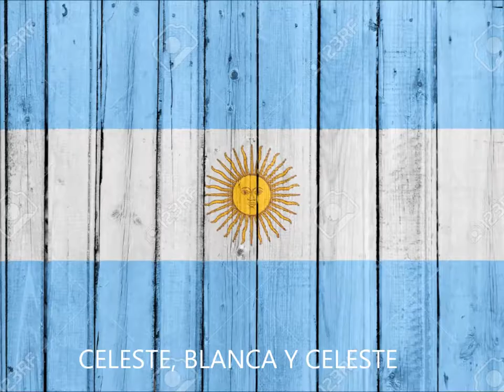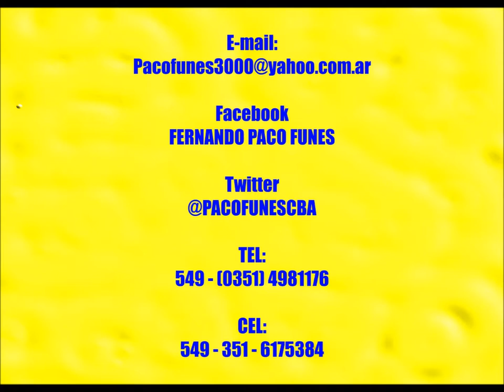MI BANDERA - de ARGENTINA ( MI PAIS) - CANCION DE FERNANDO "PACO" FUNES - 27 de MAYO de 2016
ESTA OBRA ESTA DEDICADA A TODOS Y CADA UNO DE LOS ARGENTINOS INCLUSIVE AQUELLOS PAISANOS QUE POR TRABAJO ESTAN VIVIENDO EN OTROS PAISES DEL MUNDO -  SU LETRA Y MÚSICA COMPUESTA POR EL POETA ARGENTINO CANTAUTOR DE ODAS  FERNANDO DAVID FUNES PIREDDU "PACOFUNES, EL 27 de Mayo de 2016 en MALAGUEÑO - CÓRDOBA - ARGENTNA